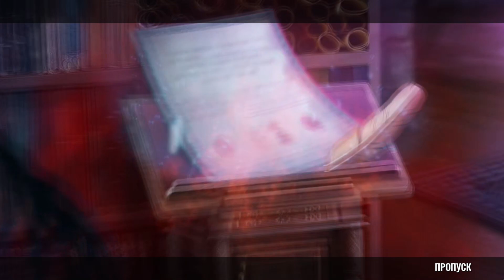Paranormal Files 9. Silent Willow | Паранормальные явления 9. Сайлент Виллоу прохождение #3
В этой захватывающей игре в жанре "поиск предметов" вам предстоит раскрыть загадку исчезновения вашего коллеги и распутать зловещие планы темной теневой сущности. Вы окажетесь в тихой психиатрической больнице "Silent Willow", где старый союзник будет нуждаться в вашей помощи. Но вы обнаружите, что дела не так просты, когда на вашем пути появится темный призрак, желающий закопать и вас, и ваше дело навсегда. Единственная надежда - найти ключевые улики в больнице и раскрыть тайну этого загадочного магазина. Сможете ли вы докопаться до истоков злодейских планов теневой сущности и раскрыть тайну исчезновения вашего коллеги? Узнайте в этом захватывающем приключении в жанре "поиск предметов"!